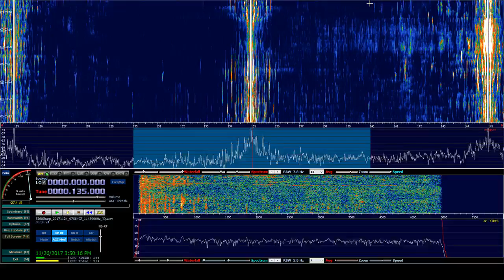WANS 1280 Anderson SC SDR DX Fayetteville NC 11-24-17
Received 6 Miles South of Fayetteville NC on 11/24/17 3AM EST
Receiver: RTL SDR Dongle IQ Record with SDRSHARP
Frequency offset is off in HDSDR
Antenna: 200Ft Beverage pointed E-W